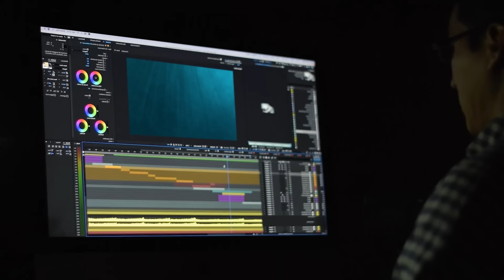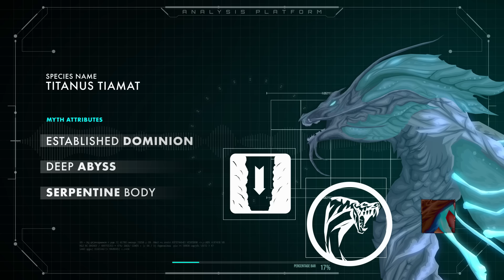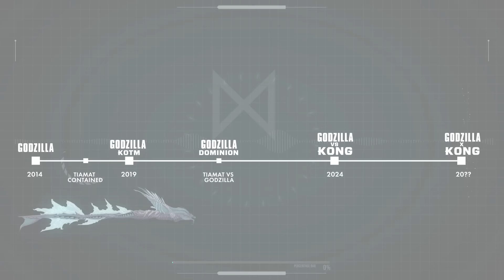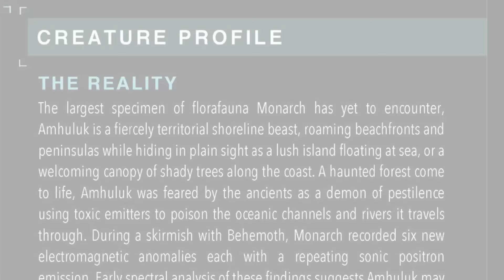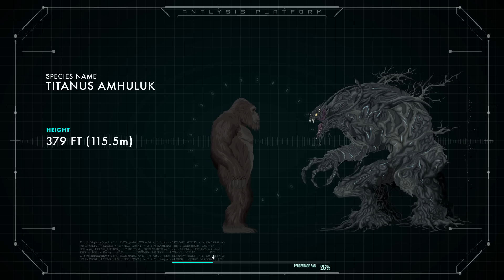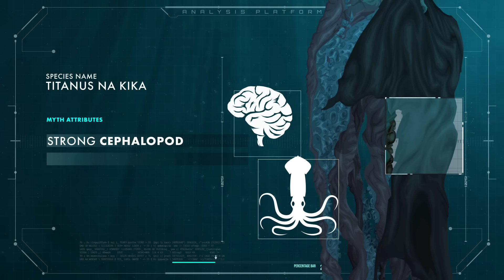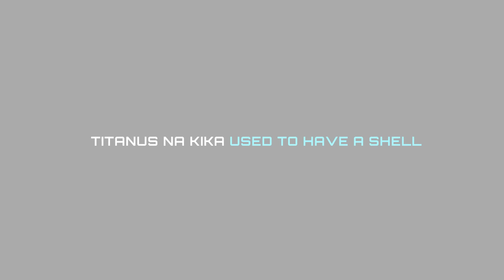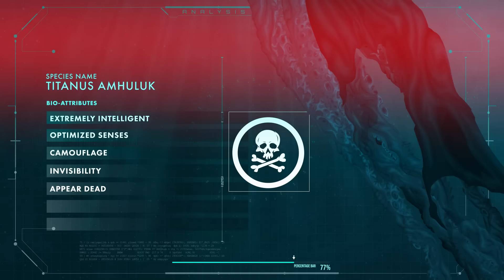Is Titanus Tiamat the New STRONGEST Titan? - New Official Titan Facts Explained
Today we'll discuss the brand new facts released about 3 of the Kaiju seen in Godzilla Dominion. Titanus Tiamat, Amhuluk and Na Kika. But be warned, some of the facts are outlandishly freaky, strange and hard to believe. These new titans just got major upgrades.. who do you think is the strongest? Watch till the end to find out.

Special thanks to Jack Blackburn (research consultant) for providing auxiliary info and historical context for titans.

Chapters
00:00 - Intro
2:07 - Titanus Tiamat
7:55 - Titanus Amhuluk
13:17 - Titanus Na Kika